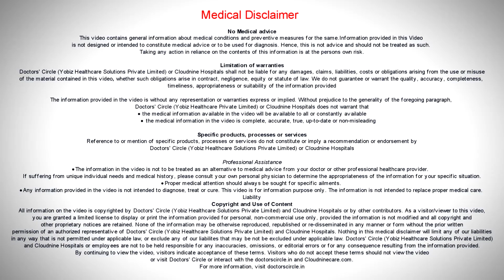Effect of Gestational Diabetes on the baby - Dr. Modhulika Bhattacharya | Cloudnine Hospitals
Uncontrolled sugar levels in gestational diabetes can lead to various problems in the baby. They are as follows:
1. Macrosomia - a big sized baby
2. Increased chances of Jaundice
3. Increased chances of preterm birth
4. Increased chances of Respiratory Distress Syndrome
5. Low levels of Calcium and Magnesium